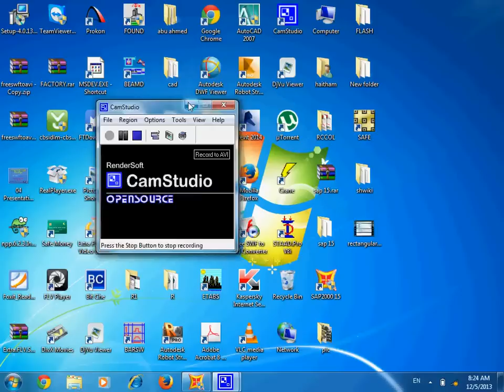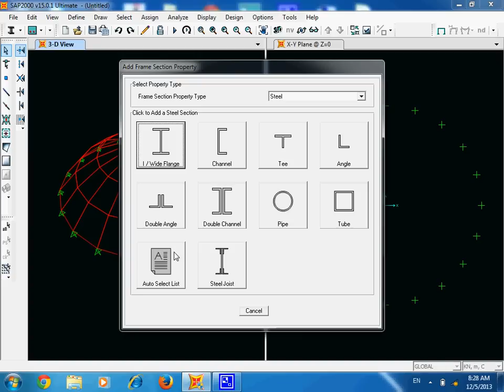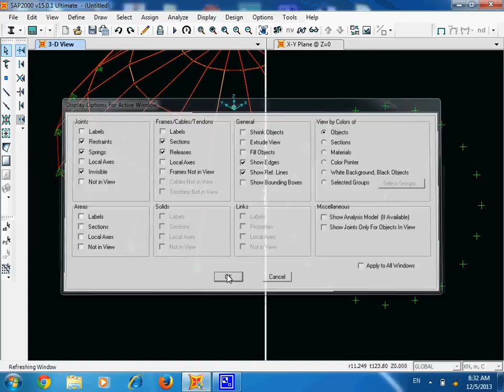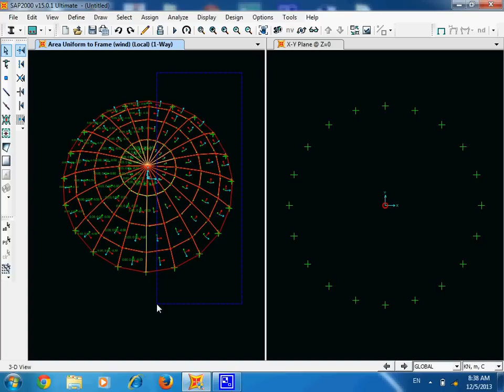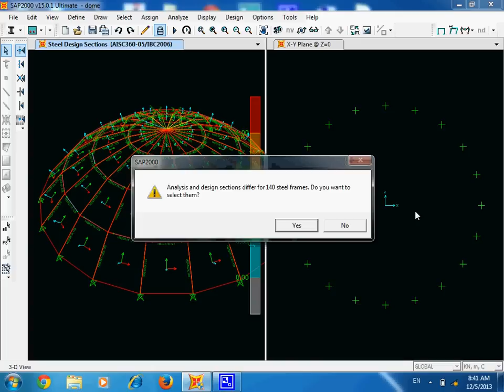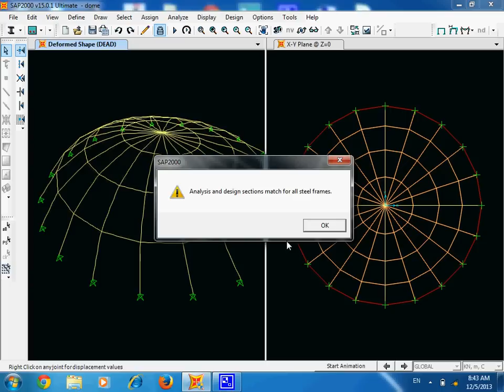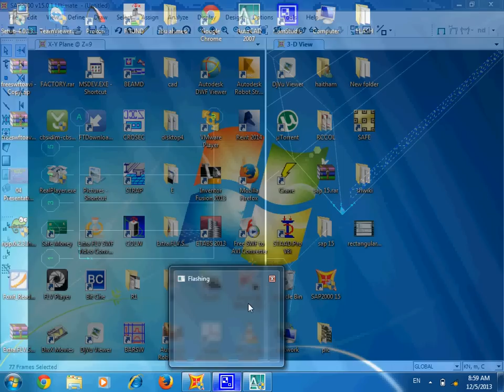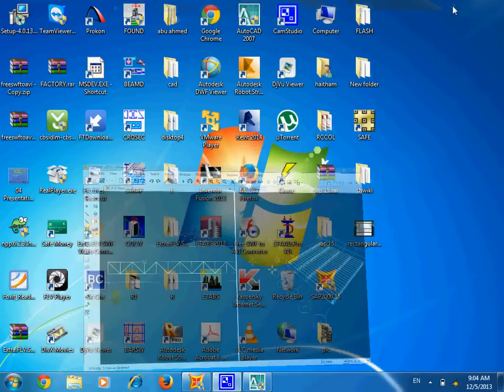Sap كيفية تصميم قبة الحديدية وجملونات باستخدام برنامج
تصميم القبب الحديدية وال truss بواسطة برنامج ال sap 2000